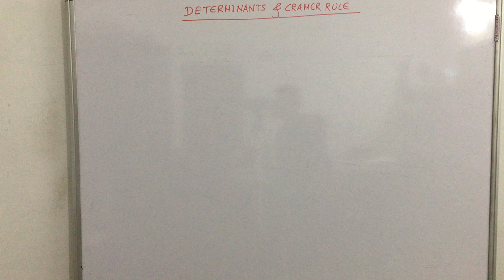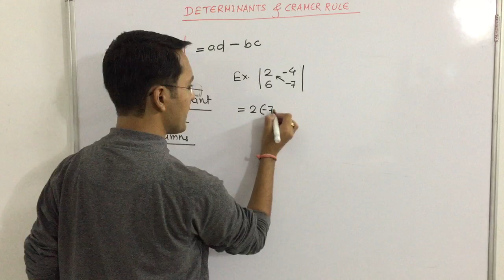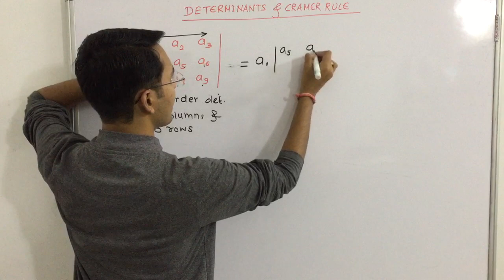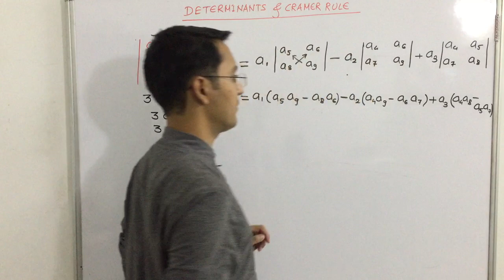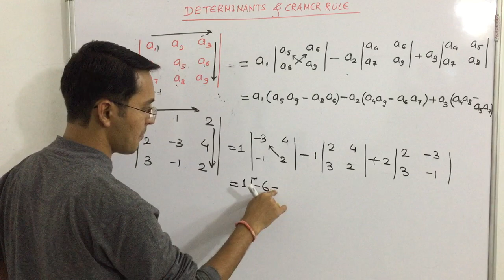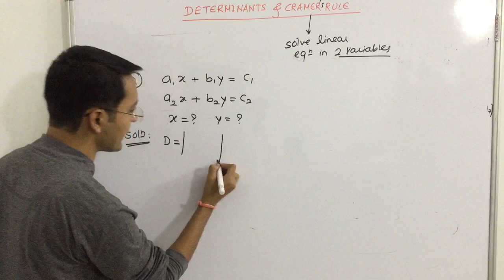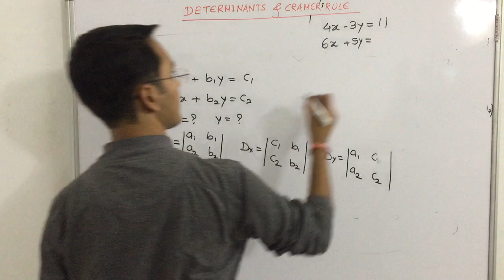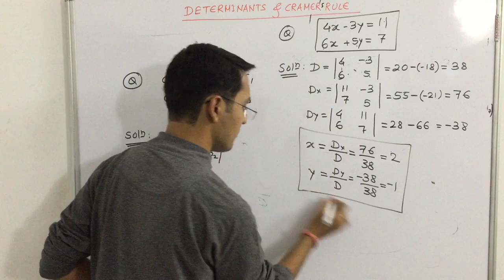08 DETERMINANTS & CRAMER'S RULE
This video lecture explains the concept of solving determinants and Cramer's rule.